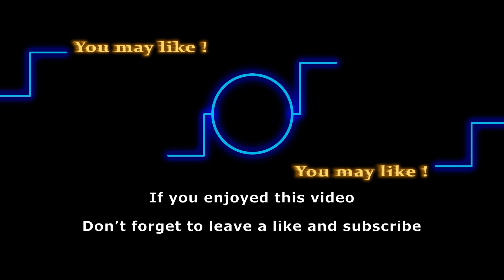Ridge & Taylor's wedding shocker: Will Douglas spill the beans?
Ridge and Taylor could be in a happy place but as usual, it won’t last long enough. It looks like Brooke has something planned as Douglas Forrester speaks up about what his father Thomas Forrester told him. As Ridge and Taylor’s wedding is right around the corner, what do you think about the drama that will happen at the wedding ceremony? Keep watching as we reveal it in the video.